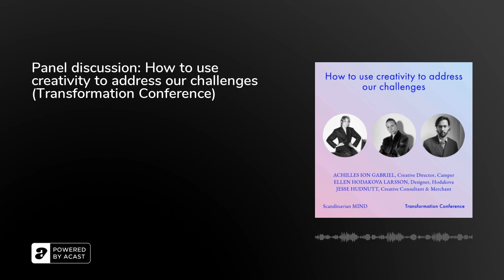Panel discussion: How to use creativity to address our challenges (Transformation Conference)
We invite a panel of designers to talk about how they can exchange their creativity, and sometimes radical ideas, into commercial successes while keeping an eye on the environment. As a central part of their design methodology, many use materials innovatively to create a more sustainable and responsible fashion.

Speakers:Achilles Ion Gabriel, Creative Director, CamperEllen Hodakova Larsson, Designer, HodakovaJesse Hudnutt, Creative Consultant &amp; Merchant&nbsp;Moderator:Ane Lynge-Jorlén, Director, ALPHA

This live talk was originally held at the Transformation Conference on May 31. Together with Juni Communication, we invited industry executives, innovation companies, and international press to Puistokatu 4 for half a day of talks and panel discussions about how fashion-tech can drive transformation in the fashion industry.

Sign up to our newsletter for invites and updates on the next edition of the Transformation Conference, taking place in Stockholm on August 25.